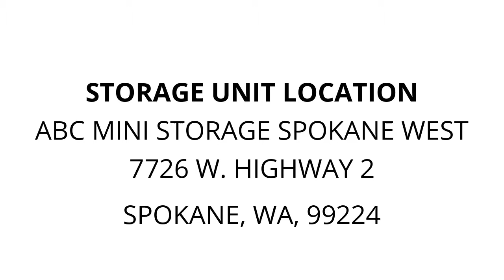ABC Mini Storage Spokane West - Unit 0A047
boxes, Clothing, bags, chair